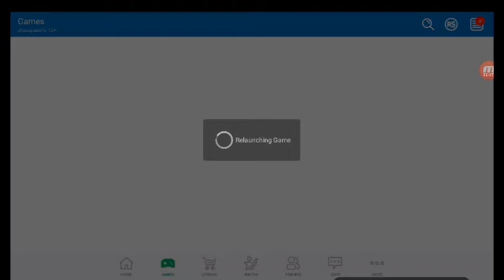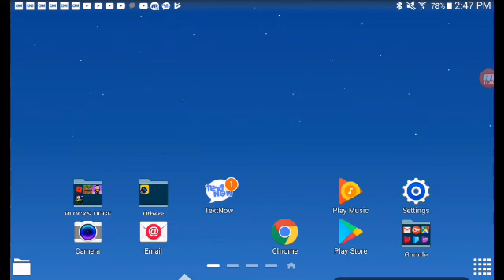The floor Is lava / ROBLOX